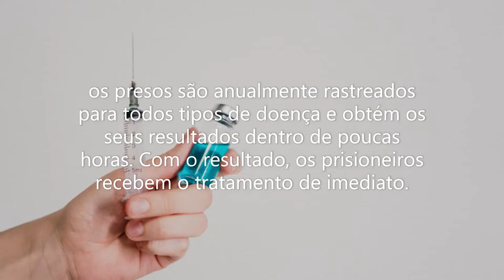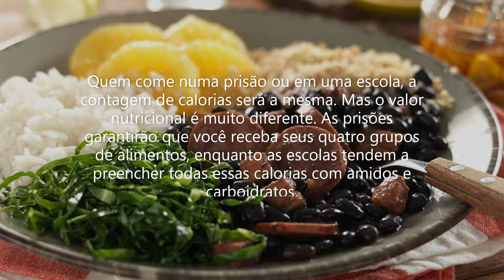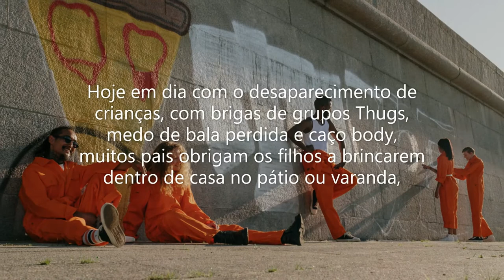Por Isso ki Bandido Ka ta Kaba Na Cabo Verde